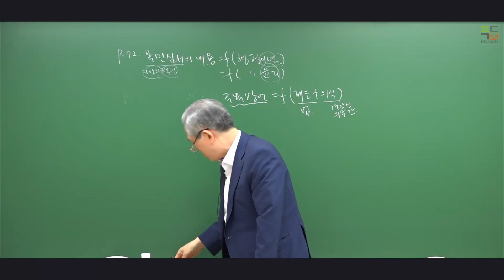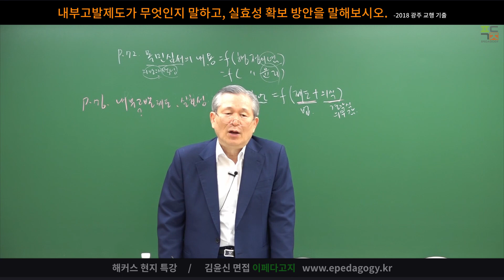공무원면접- 이것만이라도 알고 가자 !! - 내부고발제도가 무엇인지 말하고... 답만 알려준다!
긴 설명 필요없고 답만 먼저 알려준다 시리즈 1편.

내부고발제도가 무엇인지 말하고, 실효성 확보 방안을 말해보시오.
2018년 광주 교행 기출문제

김윤신 교수의 1분 30-~40초 정도의 간략한 면접 질의에 대한 답변